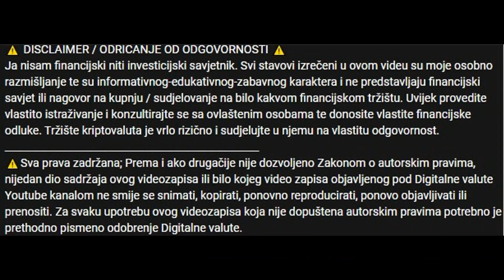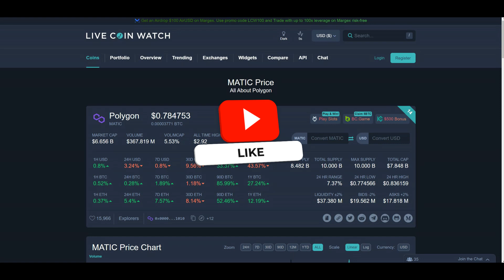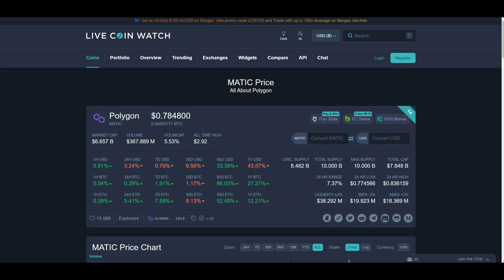RECENZIJA ZA MATIC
⚠️Sva prava zadržana; Prema i ako drugačije nije dozvoljeno Zakonom o autorskim pravima, nijedan dio sadržaja ovog videozapisa ili bilo kojeg video zapisa objavljenog pod Digitalne valute Youtube kanalom ne smije se snimati, kopirati, ponovno reproducirati, ponovo objavljivati ili prenositi. Za svaku upotrebu ovog videozapisa koja nije dopuštena autorskim pravima potrebno je prethodno pismeno odobrenje Digitalne valute.